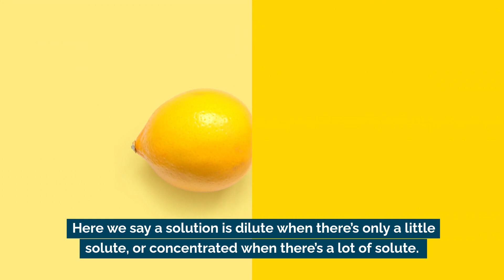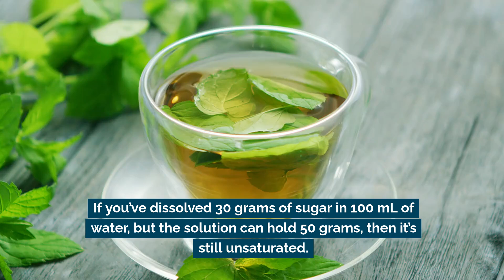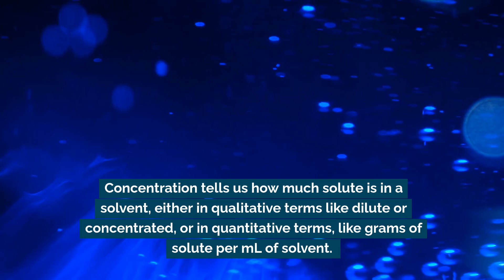Understanding Saturated and Unsaturated Solutions: Concentration Explained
In this video, we break down the key concepts of saturated and unsaturated solutions using the particle theory of matter.

Learn how to describe solution concentration in both qualitative and quantitative terms, and discover what makes a solution saturated or unsaturated. We’ll also explore how temperature plays a role in solubility, and introduce supersaturated solutions, where more solute dissolves than usual!

Perfect for science students or anyone curious about the fascinating world of chemistry.